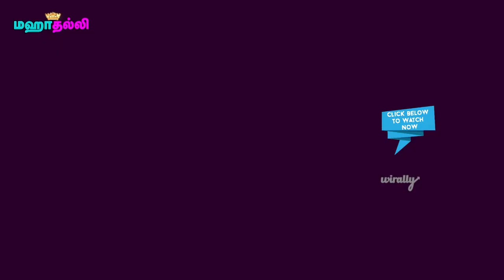Naragasooran Official Trailer Reaction | Arvind Swami, Shriya Saran | Karthick Naren